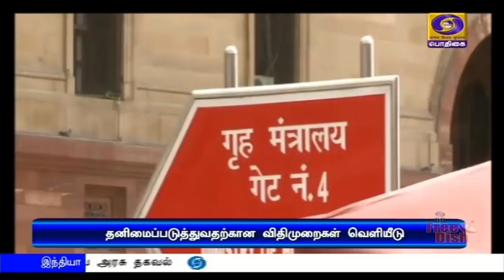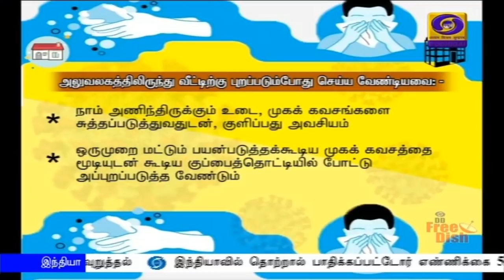பொதிகை பிற்பகல் 2.00மணி செய்திகள் [08.05.2020]